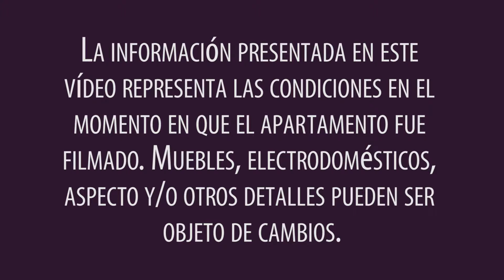Recorrido virtual por un apartamento de 2 dormitorios amueblado en Bedford-Stuyvesant, Brooklyn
Hola y bienvenido a otro recorrido virtual por un apartamento amueblado de New York Habitat Hoy, vamos a visitar un clásico apartamento de 2 dormitorios neoyorquino de de Bedford-Stuyvesant, en el que usted vivirá como un auténtico habitante de Brooklyn. Para más información sobre este apartamento, haga clic

Consulte la lista completa de nuestros apartamentos amueblados en Nueva York

Este encantador piso está ubicado en la segunda planta (equivalente a la primera planta en Europa) de un edificio adosado de la preguerra y de 3 plantas. Aunque solo tiene 2 dormitorios, sus 3 salas de estar proporcionan mucho espacio. La sala de estar 3 está habilitada para dormir.

Si usted viaja solo y quiere ahorrar dinero, tal vez lo mejor sería compartir piso.

Este piso ofrece un ambiente relajado y retro con sus suelos de parqué, sus ladrillos expuestos y sus chimeneas decorativas (en los dos dormitorios y en la sala de estar 1).

Entre las comodidades modernas de este apartamento destacan la televisión por cable de pantalla plana y el sofá-cama doble. La cocina es abierta y está bien equipada con electrodomésticos de acero inoxidable, armarios, y una barra de desayuno de granito ideal para comidas rápidas.

Los dormitorios 1 y 2 cuentan con una cama doble cada uno, y la sala de estar 3 tiene una cama individual.

Este apartamento está ubicado en Bedford-Stuyvesant, una zona residencial de Brooklyn cercana a  Crown Heights. Es la ubicación ideal para los viajeros que quieran experimentar el día a día de un auténtico neoyorquino. Muy cerca de este apartamento, podrá encontrar lavanderías (a solo dos calles), restaurantes y comercios básicos. Si le interesa descubrir la escena artística de Nueva York, camine hasta la Galería Brooklynite Gallery situada en Malcolm X Blvd . Si prefiere una aventura para toda la familia, vaya en metro al Museo del Niño de Brooklyn. Para ir a Manhattan, súbase a la línea de metro; llegará en 9 paradas.

Gracias por acompañarnos en este recorrido virtual por uno de los apartamentos amueblados de New York Habitat. ¡Nos vemos en Brooklyn!